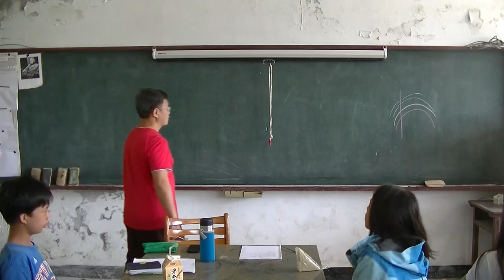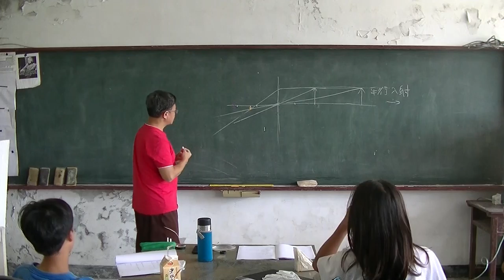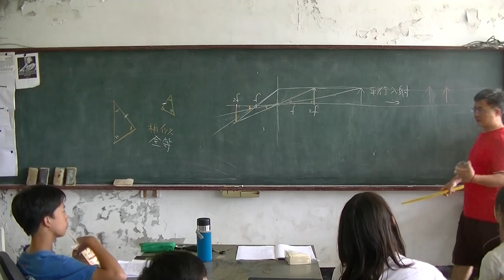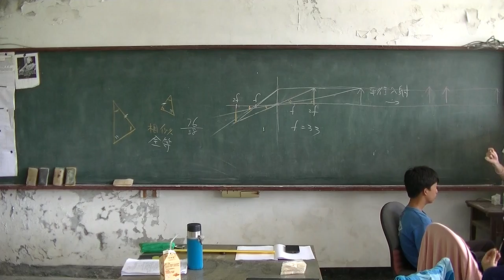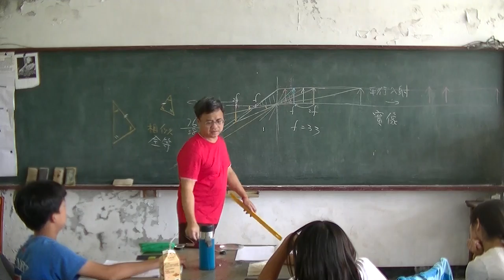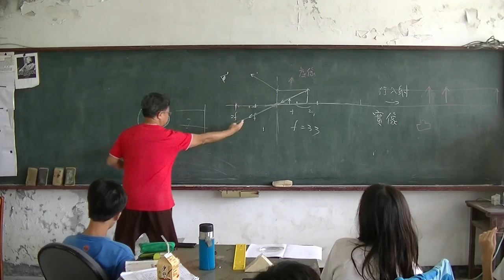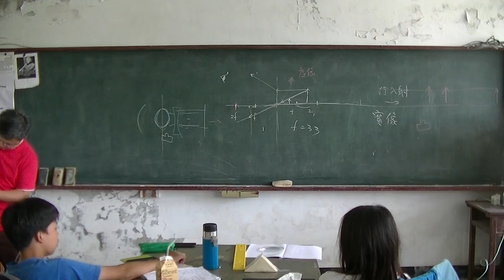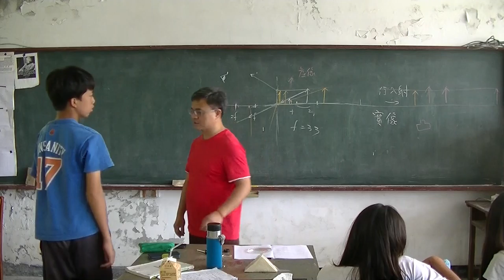國中物理 光04 20160518